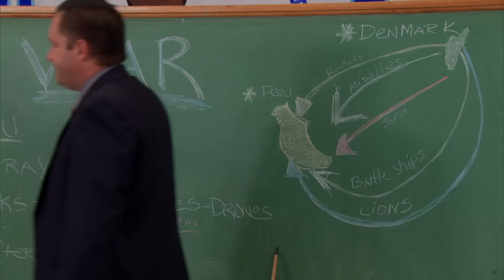Leslie exposes her biggest red flag in front of Ben | Parks and recreation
Meanwhile all the students just wanted to end world hunger and go home🤠

Season 4, Episode 7, "The Treaty": Leslie and Ben argue over their relationship and ruin the high school Model U.N. they are hosting, Chris wonders where his relationship with Jerry's daughter is going wrong, and Ron tries to get Tom to take back his old job.